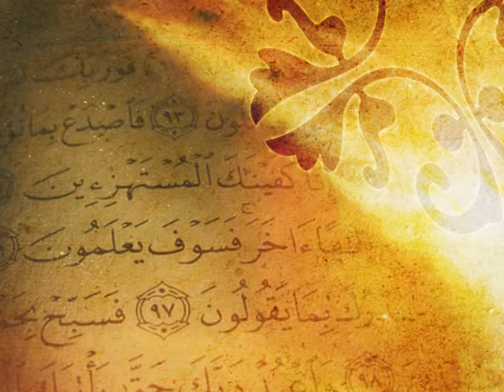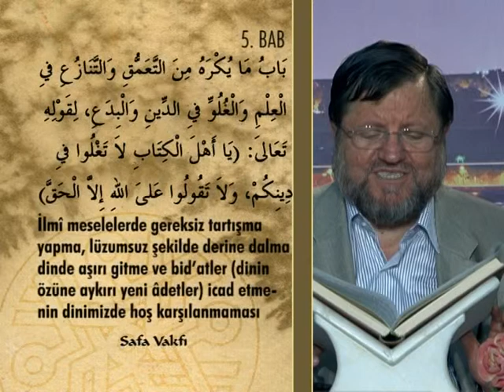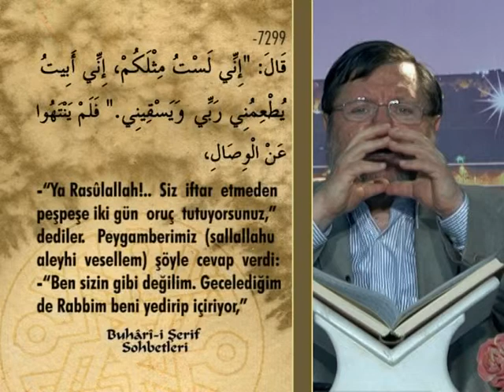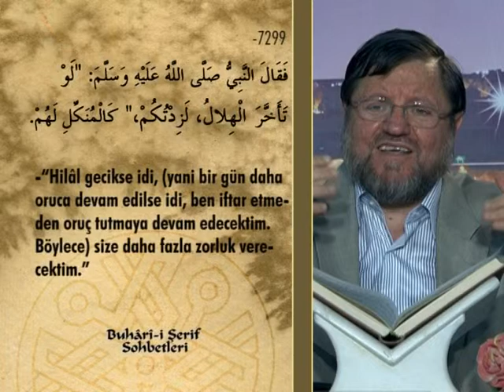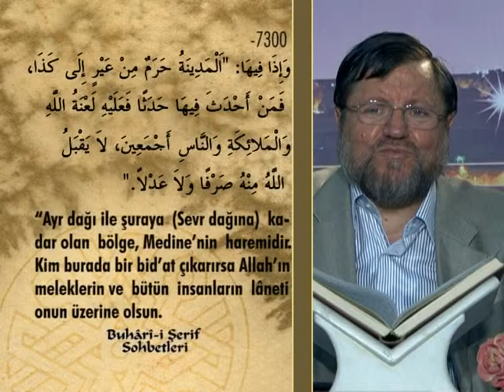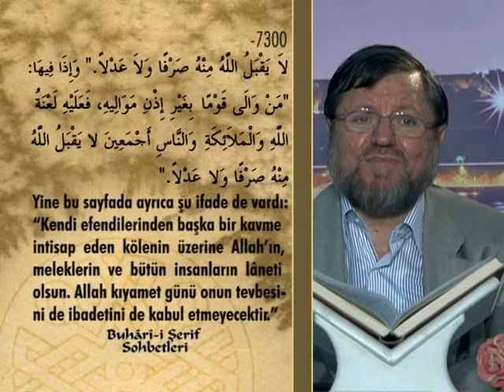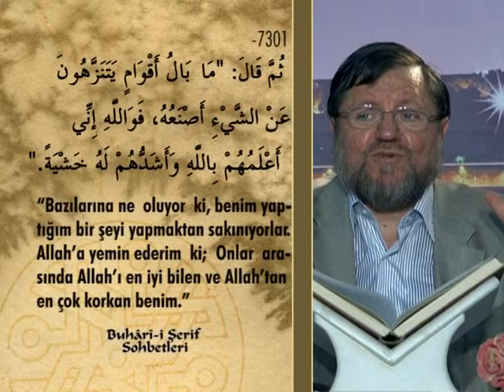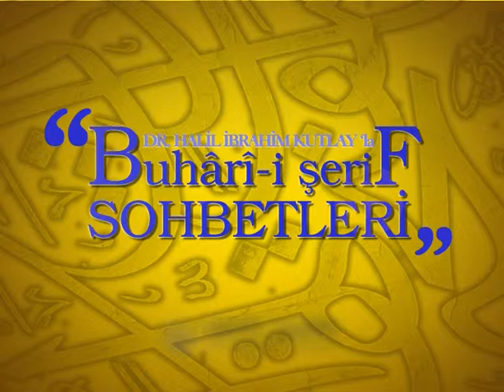10) Buhari Şerif Sohbetleri - Halil İbrahim Kutlay Hoca